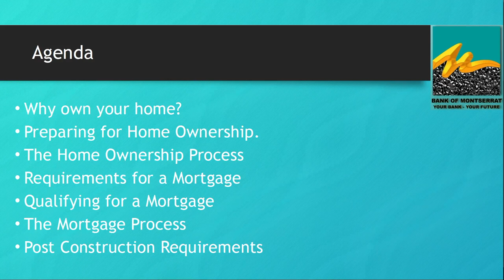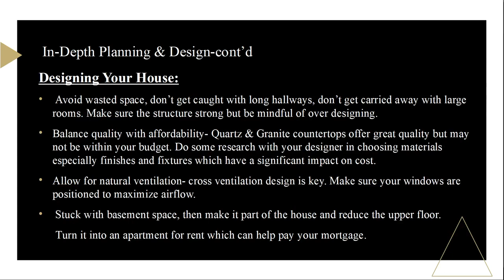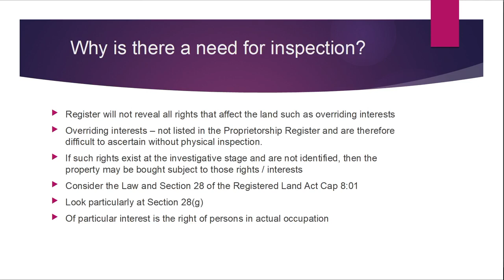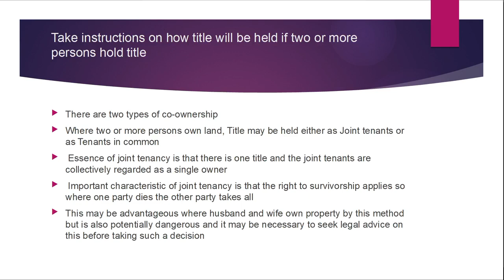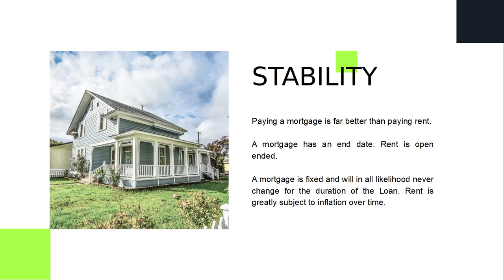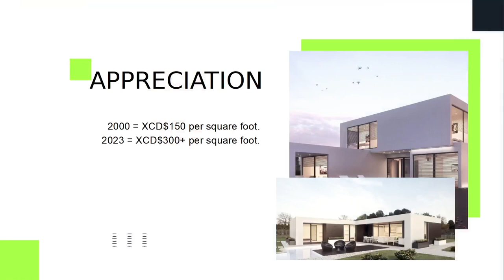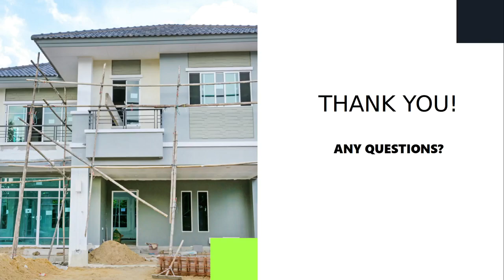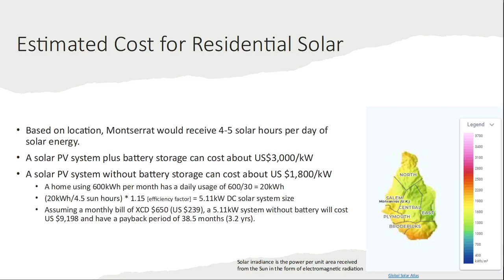Bank of Montserrat Homeowners Showcase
Learn how to finance, plan and build the home of your dreams with local experts in the housing industry.

Presenters:
Amanda JnBaptiste, Snr Supervisor - Credit, Bank of Montserrat
Architect Kenneth Cassell
Attorney Fitzroy Buffonge, Buffonge & Associates
RICS certified Evaluator Keith Thomas
Contractor Barry Chalmers
Director of Energy, Marissa Allen, MCWLE Department of Energy

Recorded live at Montserrat Cultural Centre on Saturday, August 12, 2023 by Philomagic Media

A Goldenmedia Production